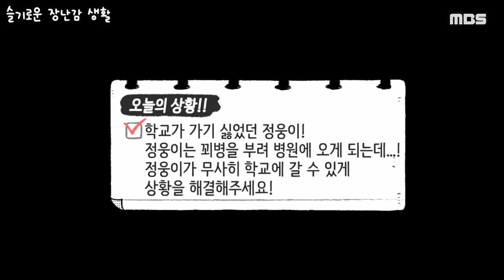[슬기로운 장난감 생활 1화]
여러분의 어렸을 적 순수했던 동심을 찾아주는 '슬기로운 장난감 생활' 오늘의 장난감은 '핑크퐁 병원놀이 의사가방 set'입니다! 의사놀이를 통해 시청자분들도 동심의 나라로 빠져보아요~

연출 이창영 촬영 및 편집 장수아 출연 강정웅 이태연 정세린